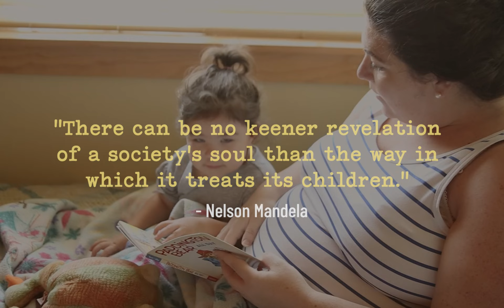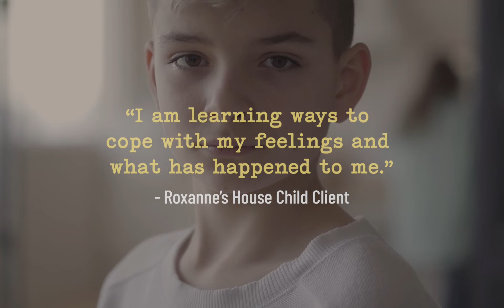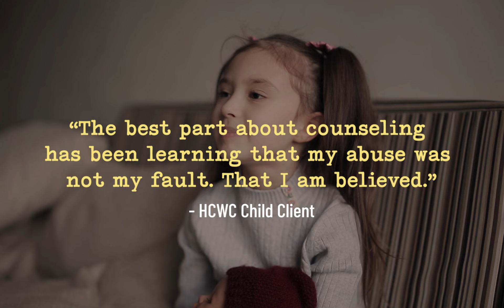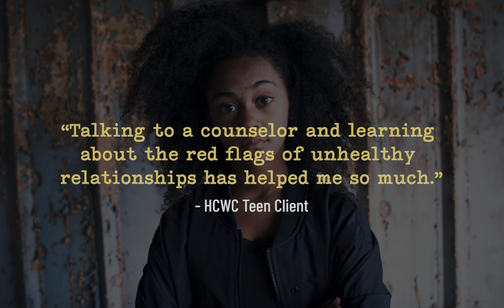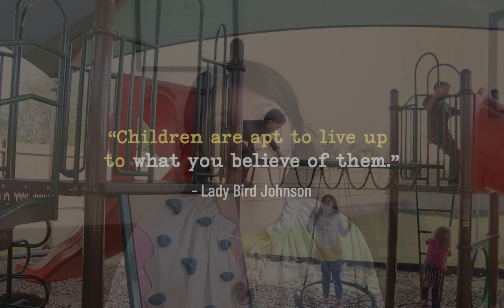Changing The Course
At the heart of the Hays-Caldwell Women's Center is the safety and well-being of the children in our community. We provide free and confidential services to children and youth who have experienced violence and abuse with the goal of changing the course of their lives. Without intervention, the abuse they have experienced may follow these young people throughout life, so our goal is to provide a safe and non-judgmental place where they can process their emotions and heal from their trauma.